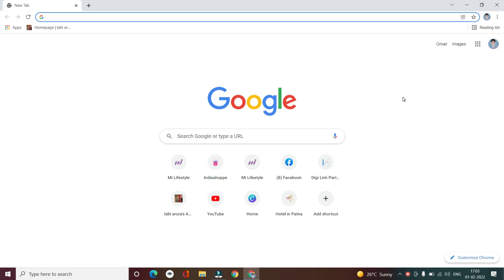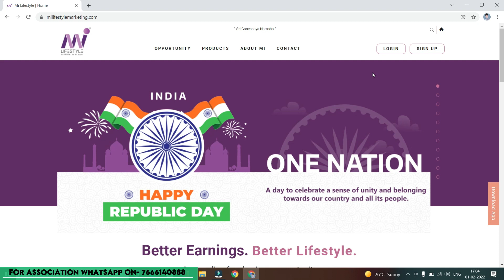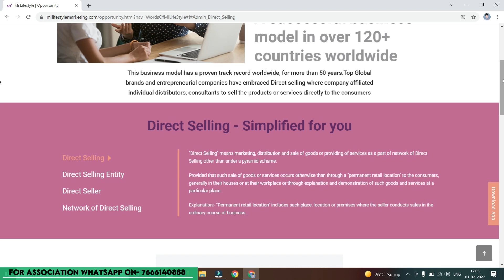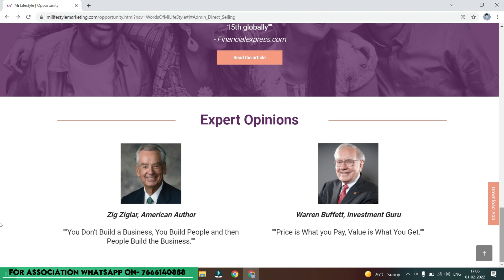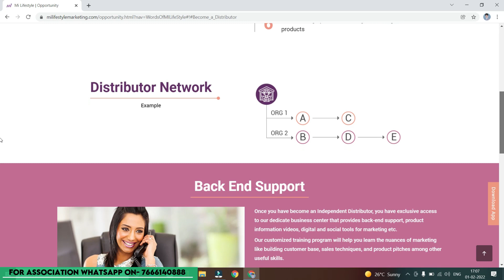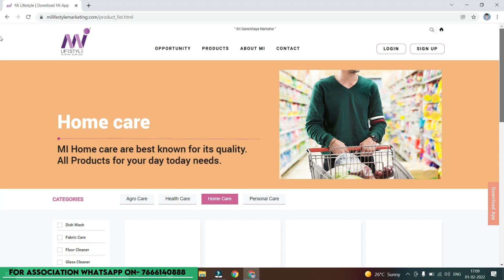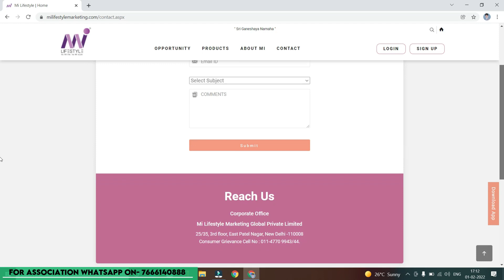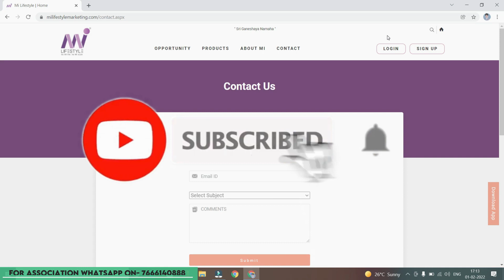Mi Lifestyle Website Visit | Ram Patil | How To Open Website | In hindi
नमस्कार दोस्तो हमारे साथी जो Mi lifestyle बिज़नेस कर रहे है लेकिन उन्हें वेबसाइट ओपन करते नही आती और ना ही वो समझ पाते है कि कैसे उस पर काम किया जाए।

ये वेबसाइट का लिंक भी अगर किसी को आपने भेज दिया तो वो बिज़नेस प्रोडक्ट्स की सारी डिटेल्स वेबसाइट से ले सकता है।

तो सारी स्टेप्स यहां बताई गई है।